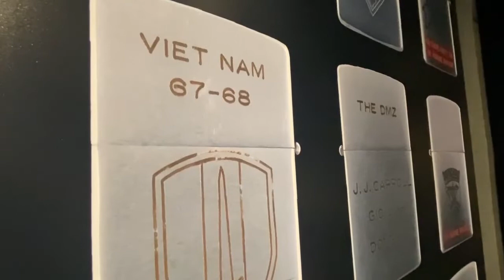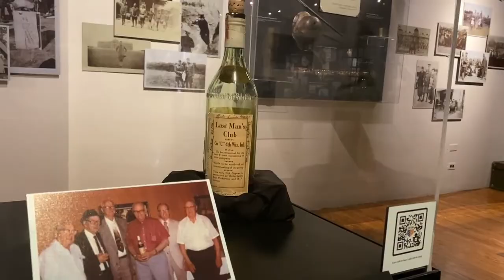Watch now: A wall of Zippos and other souvenirs of war